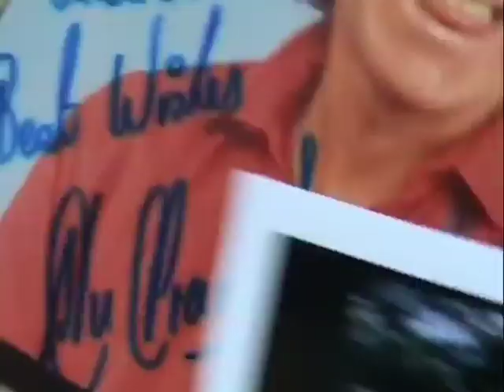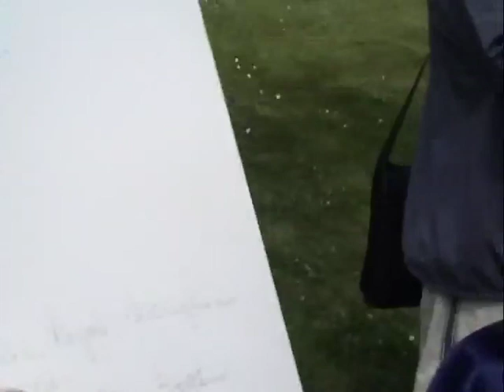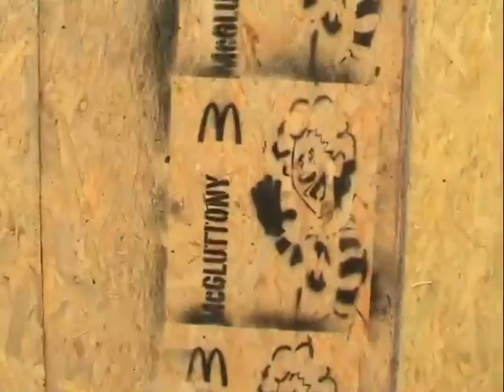GOLDIE LOOKIN CHAIN the lost tapes 54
GLC get a drugs triffle and go out to the park for some pictures